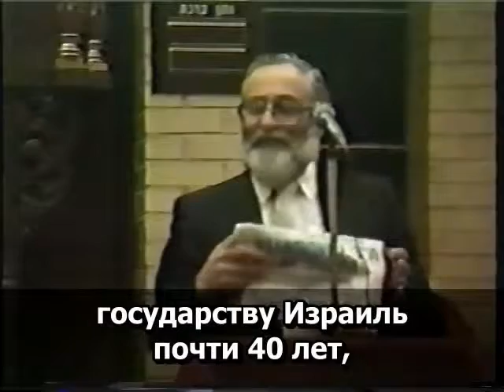16.1 Рабби Меир Кахане הי"ד Вступление ведущего встречи.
Ещё 47 видео-высказываний рабби Меира Кахане из лекции в организации "Молодой Израиль" (США).
Хотя с того дня прошло около 30 лет, речь его воспринимается так, как будто он говорит сегодня. Таково свойство пророков. Его феноменальное бесстрашие вытекает из безупречной честности, основанной на Торе и вере. Он учит не только праведной жизни, но и праведной смерти. Он считал, что каждая капля еврейской крови, пролитой сегодня, на совести трусливого еврейского истеблишмента. Да будет его кровь отмщена.

- Вступление ведущего встречи.